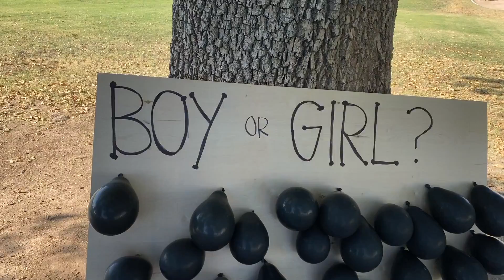Tava & Ellie's Baby Gender Reveal!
Mata'ava & Ellie announcement of the gender for their baby, with a fun balloon popping game!